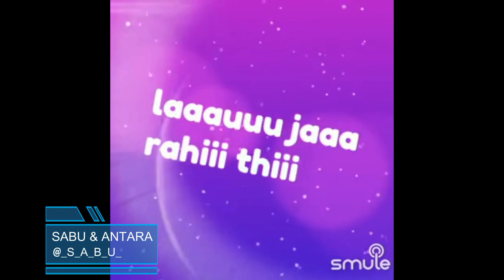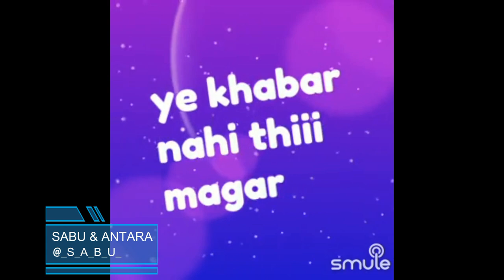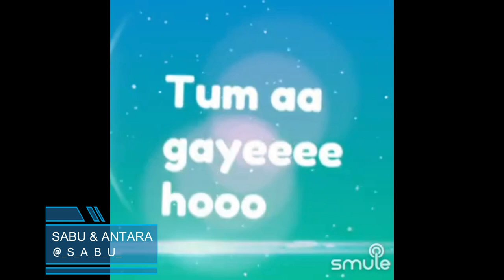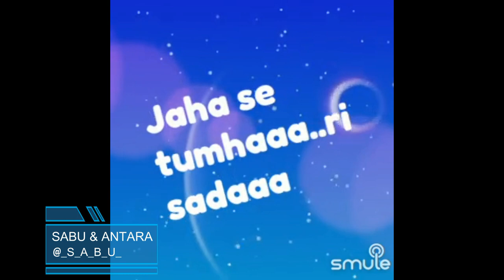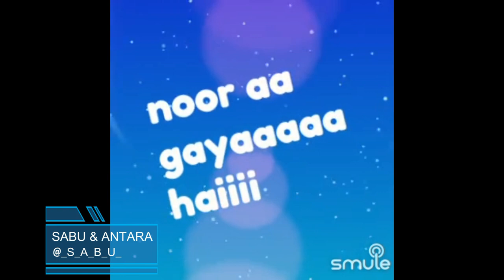Tum Aa Gaye Ho By SabuThomas and AntaraBaruah6